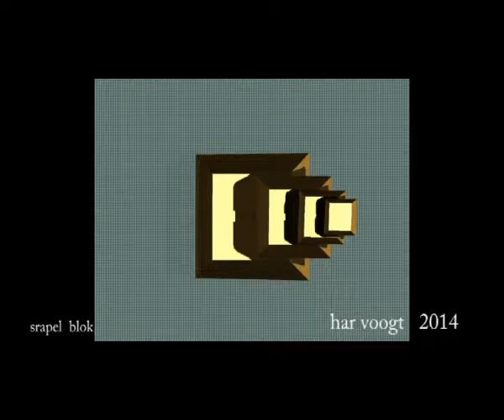stapel blok 11